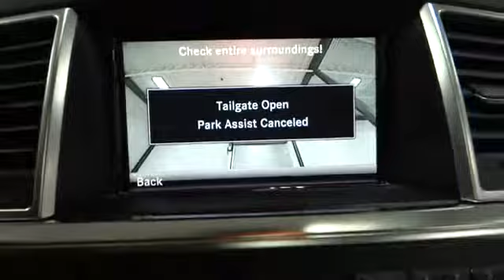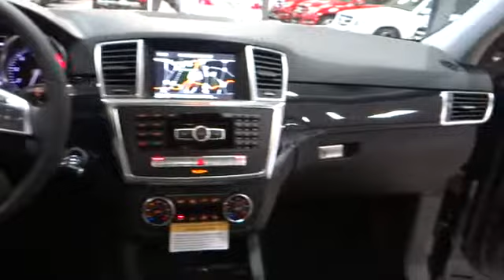2014 Mercedes-Benz ML350 Rockville Centre, Nassau, Long Island, New York, Queens, NY 27158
2014 Mercedes-Benz ML350 4DR ML350 4MATIC - Stock#: 27158 - VIN#: 4JGDA5HB7EA363328

This 2014 Mercedes-Benz ML350 in Jet Black with Black w/MB-Tex Leatherette Seat Trim could be yours.  The road is too long and life is too short to drive anything less than a Mercedes-Benz. One of the best things about this Luxury Vehicle is something you can't see but you'll be thankful for it every time you pull up to the pump!!!     -Option Equipment Includes: OPTIONAL EQUIPMENT INCLUDES: Premium 1 Package Pre-Wiring for Rear Seat Entertainment Anthracite Poplar Wood Trim...  -Safety Equipment:   -Standard Features: Standard features include: Bluetooth Remote power door locks Power windows with 4 one-touch Sunroof - Express open/close glass Heated drivers seat Automatic Transmission 4-wheel ABS brakes Air conditioning with dual zone climate control Audio controls on steering wheel Universal remote transmitter Traction control - ABS and driveline 3.5 liter V6 DOHC engine 302 hp horsepower Heated passenger seat Head airbags - Curtain 1st and 2nd row Passenger Airbag Multi-function remote - Trunk/hatch/door/tailgate windows sunroof/convertible roof Power heated mirrors 4 Doors All-wheel drive Fuel economy EPA highway (mpg): 22 and EPA city (mpg): 17 Front fog/driving lights Remote window operation Tachometer Compass External temperature display Clock - Analog Rear fog lights Signal mirrors - Turn signal in mirrors Reclining rear seats Split-bench rear seats Rear wiper Roof rack - Rails only Transmission controls on steering wheel - Gear shift controls Trip computer Reverse tilt mirrors - Passenger mirror Power steering Power Activated Trunk/Hatch - Power liftgate...  Mercedes-Benz of Rockville Centre is proud of the opportunity to offer this vehicle and the opportunity to earn your business.